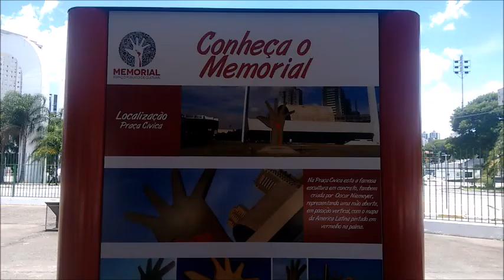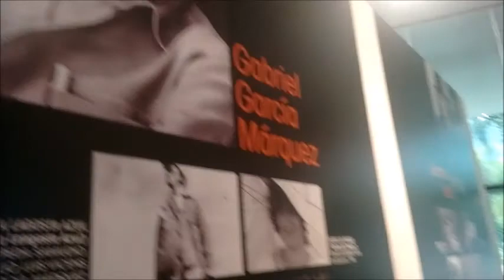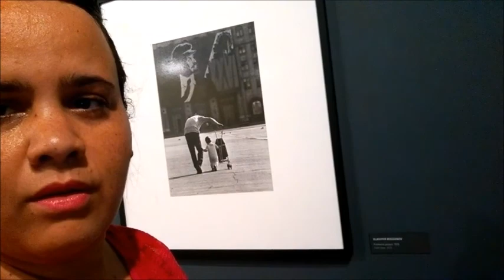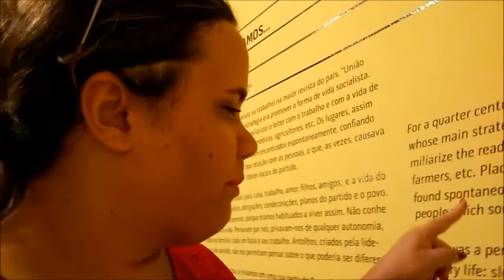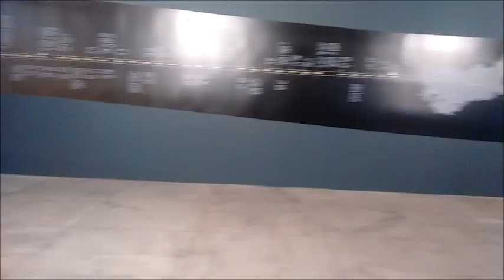Passeio Memorial da América Latina